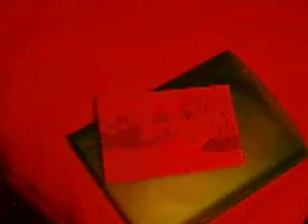paysages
voilà une autre vidéo panoplie de mes paysages